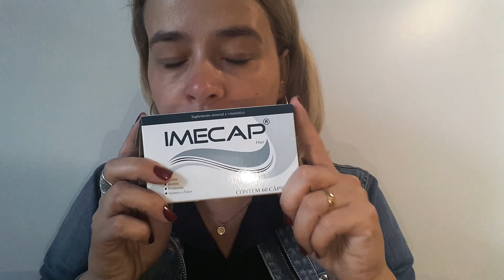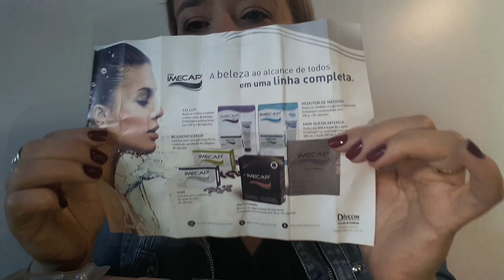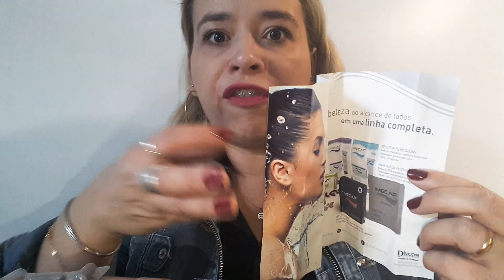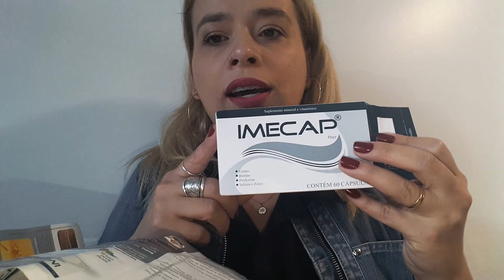Comprei IMECAP | Maqui Und Rede | Vlogdabeta ♡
Olá pessoal,

Começando a tomar IMECAP Hair,  acompanhem os resultados junto comigo =)